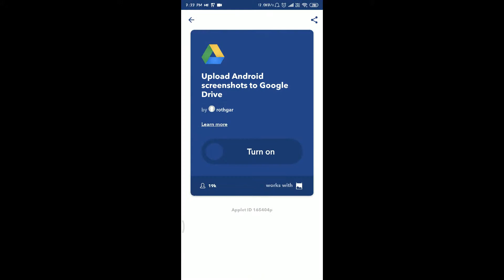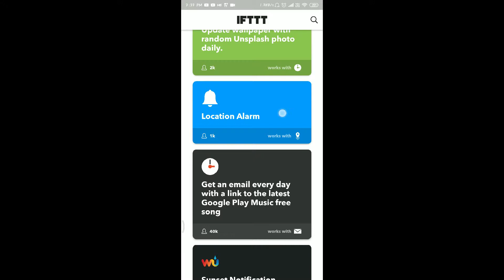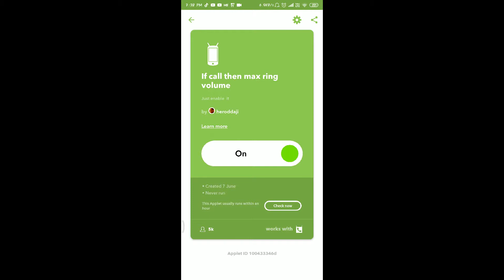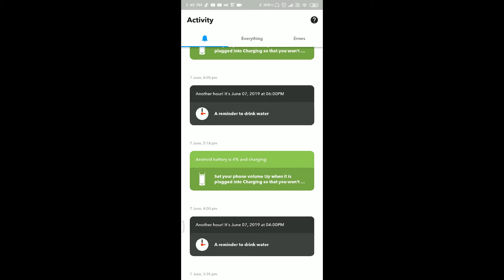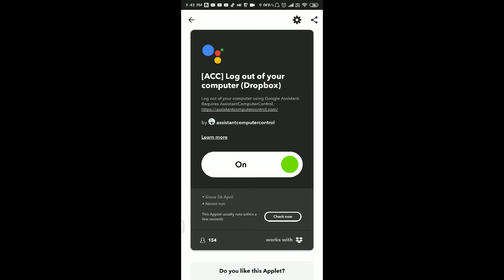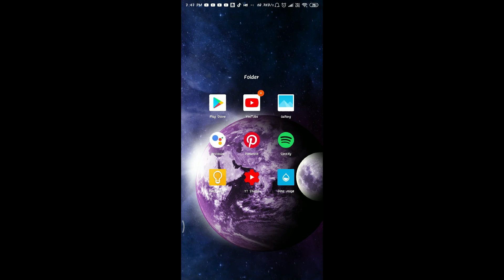IFTTT - How To Use Ifttt App Android (beginners guide)|| Automatically Done Your Task - Wifi on/off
Ifttt -  for automatically done your task at specific time, place ,etc

Techy Roque
So Welcome to the Techy Roque

In this video I'll be show you the best app for automation
For automatically done your specific task at specific time or location
If this then that
Ifttt gives you tones of amplets as task like turn off WiFi at this location or at this time
It can gives you reminder
It can upload your Instagram photos to Facebook,etc
And there are my interesting task you needed to try.
So
So let's watch it